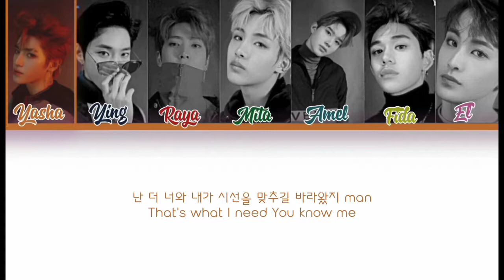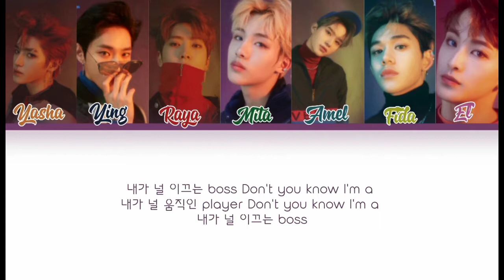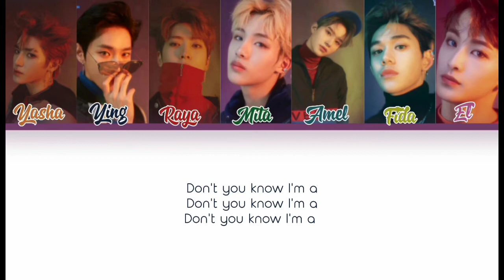(Cover) NCT U 엔시티 유 'BOSS' Cover By TEENART (TEENITY ENTERTAINMENT)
[CREDITS]

TEENART Unit:

🎤 Mita
🎤 Yasha
🎤 Ying
🎤 Raya
🎤 El
🎤 Amel
🎤 Fida

Audio Mixing By: Yasha
CCL By: Yasha
Concept Photo By: Yasha
Instrumental: -

©️ TEENITY ENTERTAINMENT